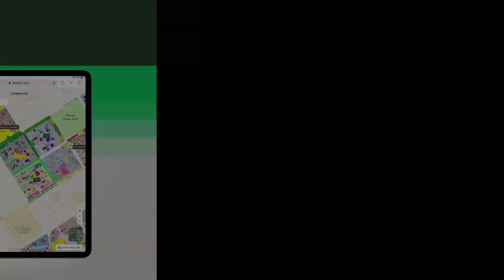3 MARLA RESIDENTIAL PLOT FOR SALE IN AL NOOR ORCHARD LAHORE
3 Marla Plot
skim Through Our List For All The Residential Plot Available For Investment. Buying Property Is A One-time Life Decision And We Can Help You With It. 1125 Square Feet Properties Are Best For Investment As Well As Living Purposes. In Case You Are Seeking Good Investment Opportunities In The Price Range Of Rs
 Then Look No Further. Marina Sports City Is Away From The Hustle And Bustle Of The Main City Thus Giving The Peace Of Mind You Need Most. Our Clients Have Benefited From Our Lists Of Properties In Lahore And So Can You.